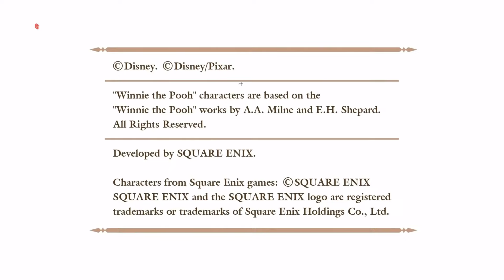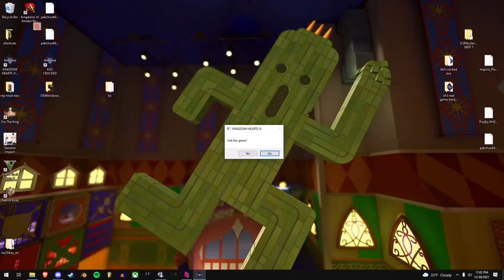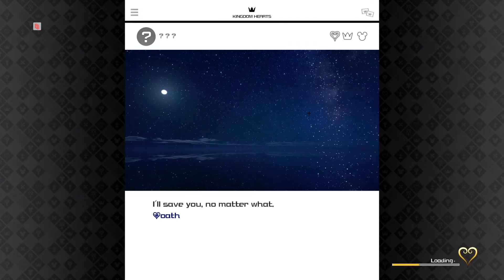Kingdom Hearts III Multiplayer Alpha Mod Test W/ Critic & Jackmoonward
Alpha test for the kh3 mp mod, very early stages and v buggy but still working well enough to play, and also stream over Parsec!

Hosting through parsec with the mp mod active allows us to join the host server and pick up a controller and play together at anytime, from anywhere.

It's really cool to see the mod community putting things out like this because it proves how there's no limits on what ue4 and modders can do.

Appreciate you guys letting me host and bs! :)